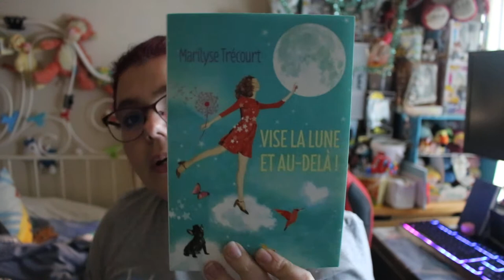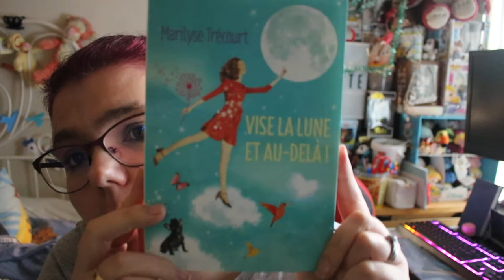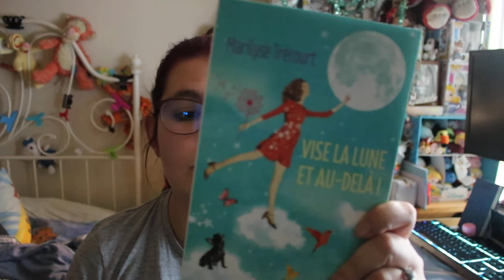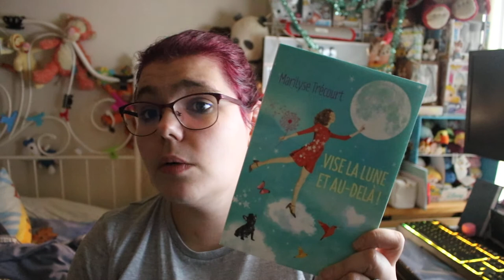ouverture ptit colli grand format